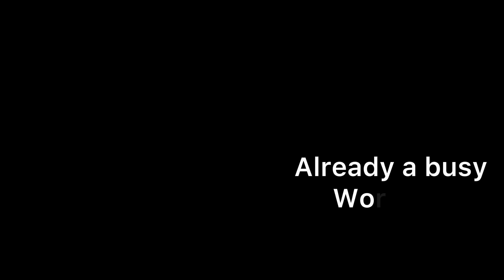Boring Friday Vlog| Work |Friday Plan With Me Chitchat| More Plants + Home Decor Things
Friday Daily Vlog.